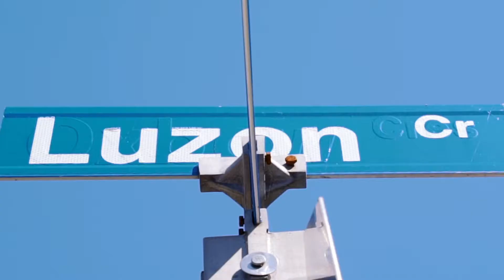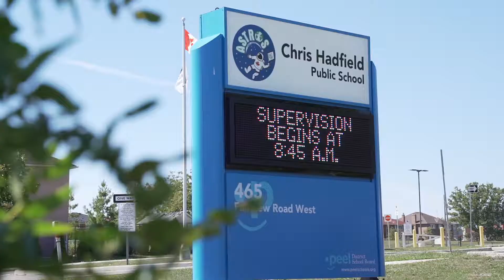Ajay Panchal - 425 Luzon Cres - Vendetta Media Group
Ajay had found us through another real estate agent he admired. If that's not great marketing for your marketing company, we don't know what is.